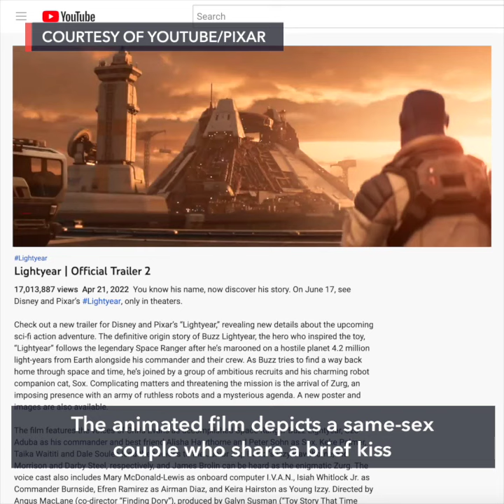Disney Pixar's 'Lightyear,' with same-sex couple, will not play in 14 countries; China in question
More videos on Rappler Walt Disney Co. is unable to obtain permission to show its new Pixar movie Lightyear in 14 Middle Eastern and Asian countries and is unlikely to open in China, the world’s largest movie market.

Full story Follow Rappler for the latest news in the Philippines and around the world.